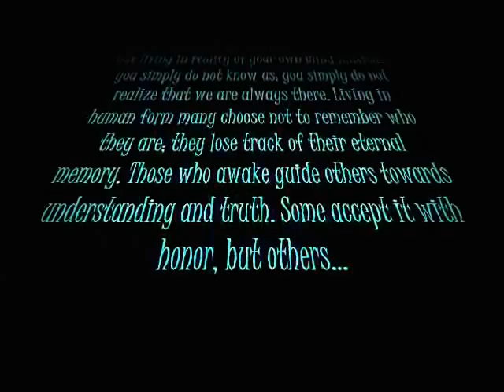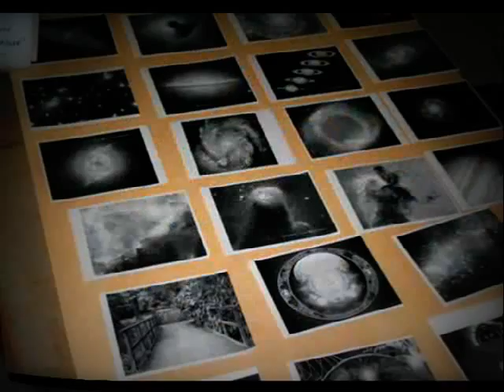"ANGELS CREED - KIND: PLEIADIAN" Pre Production Show - Reel